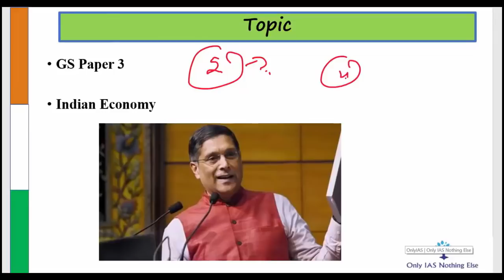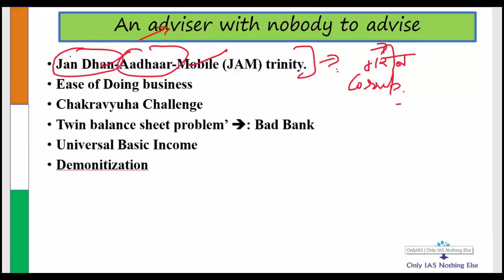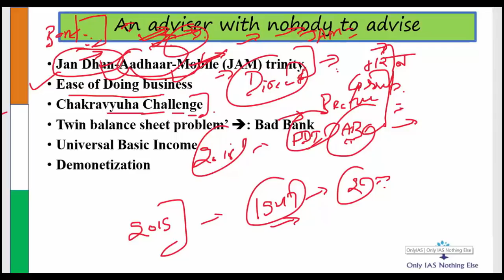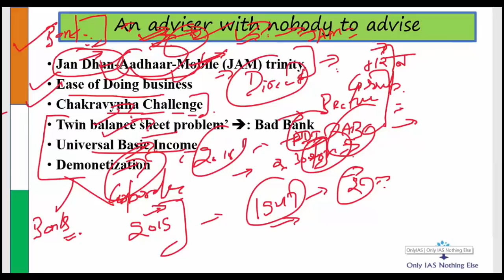Arvind Subramanian_Former Chief Economic Adviser_23-June